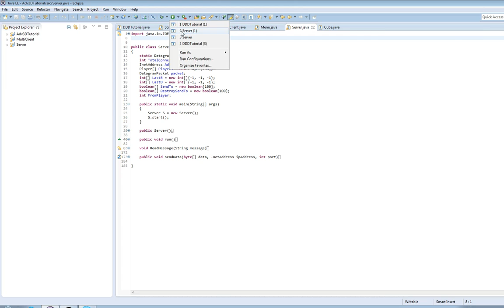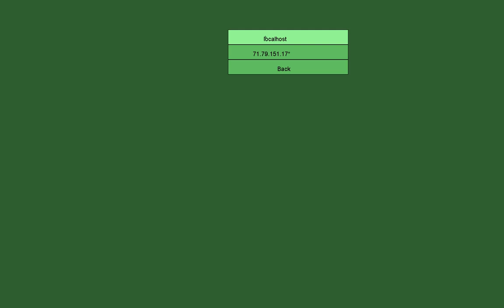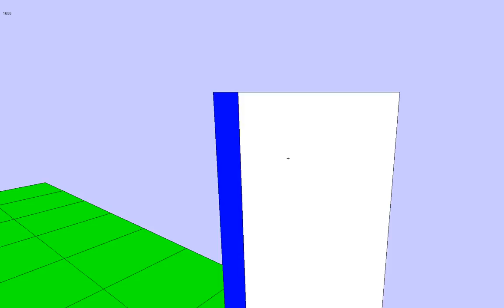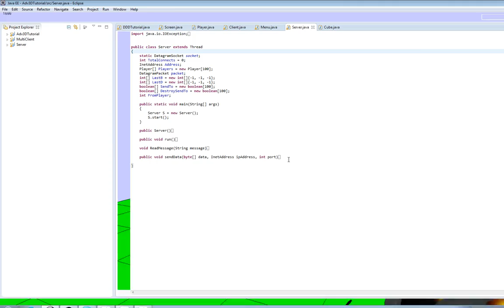Java 3D Multiplayer Game Update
From scratch without libraries. Recorded in wrong resolution, which means you cannot see the right part of the screen.